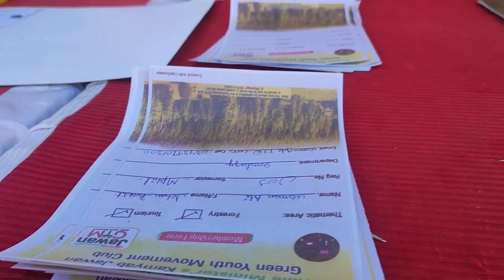National Academic Expo 2023 University of Swat